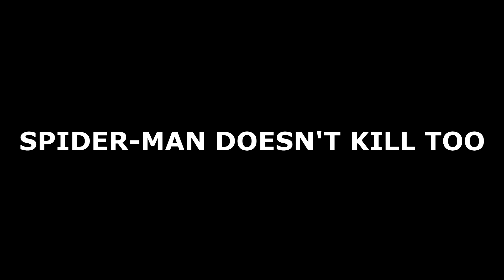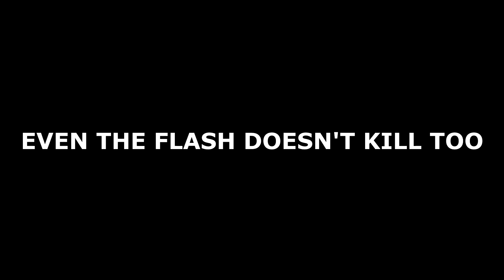Superheroes when approaching Badguys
GTA 5 Gaming